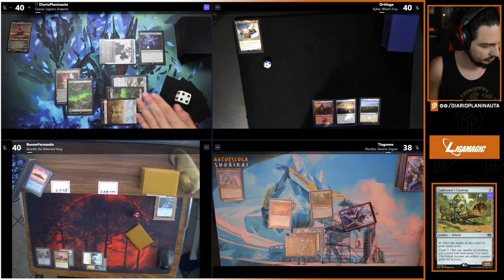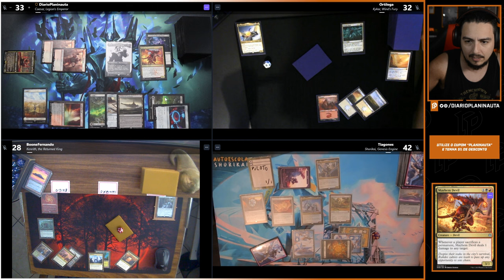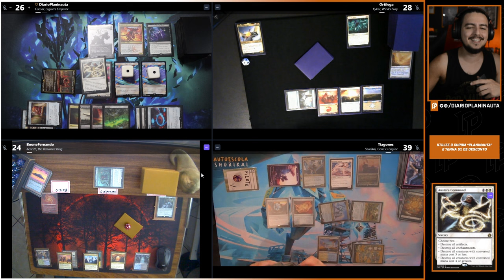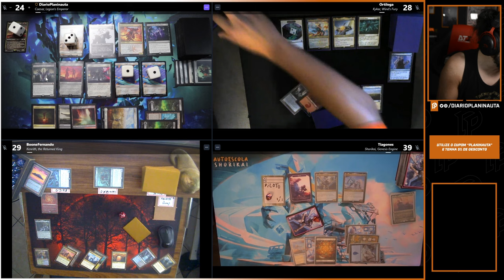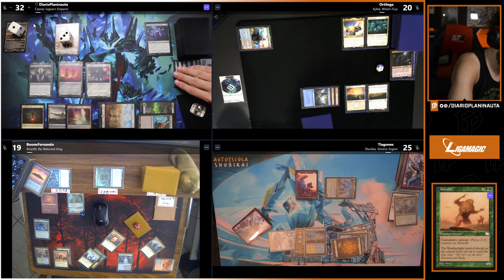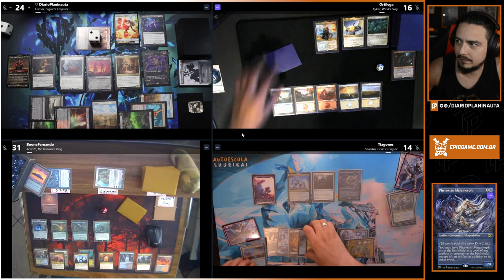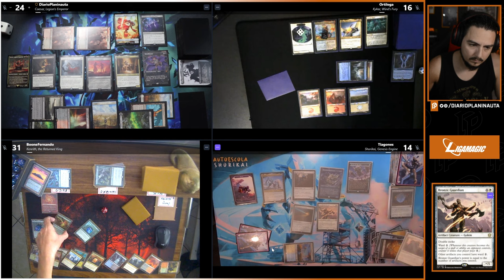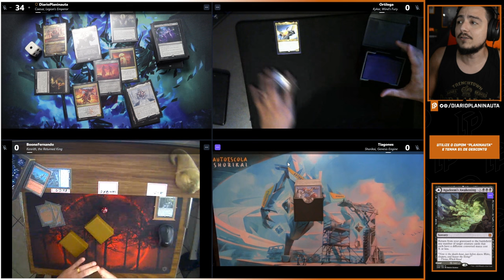COMMANDER COM APOIADORES: CAESAR x KYKAR x SHORIKAI x KENRITH